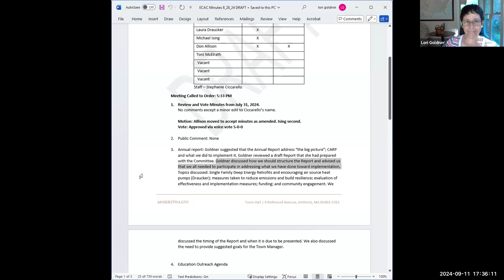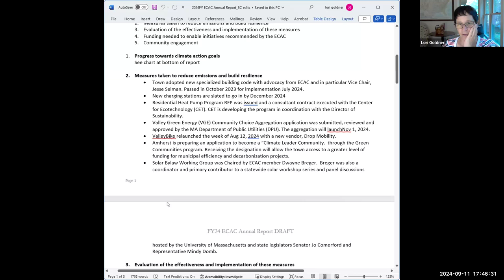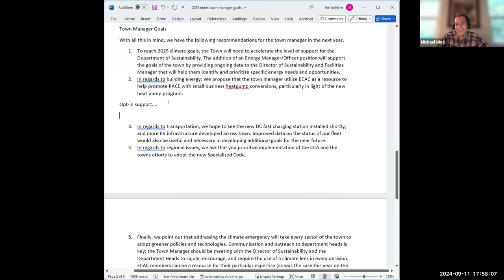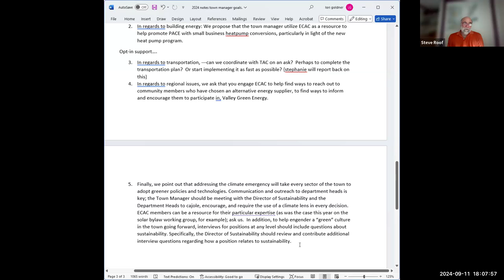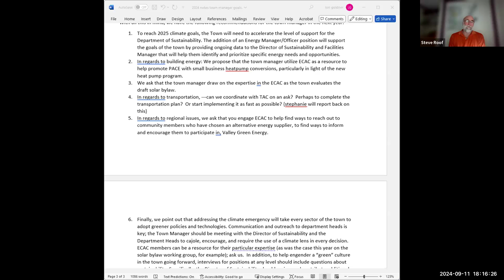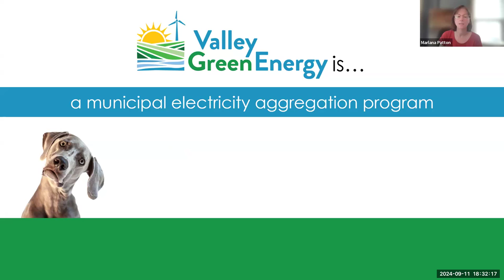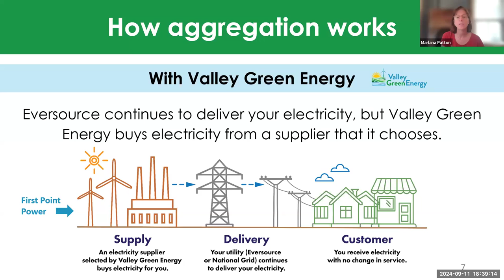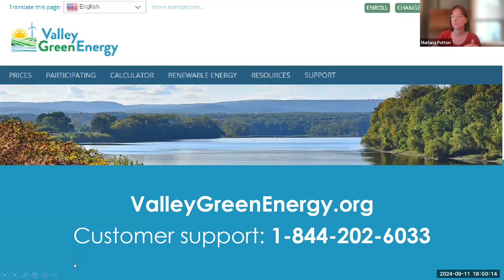Energy and Climate Action Committee Meeting Sep 11, 2024